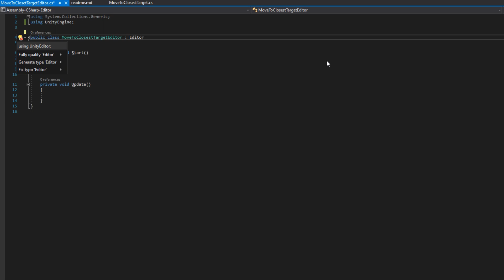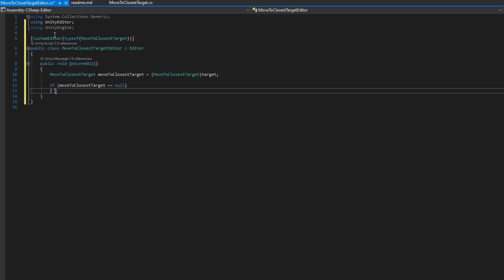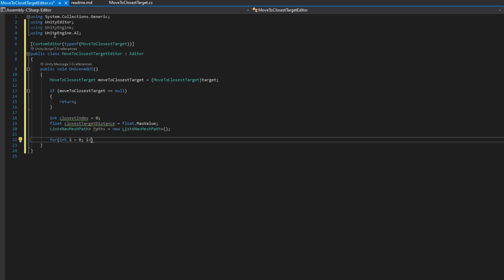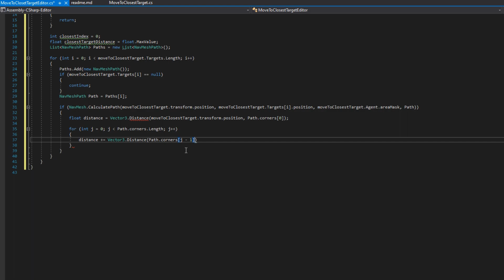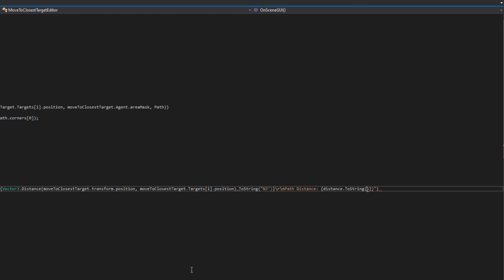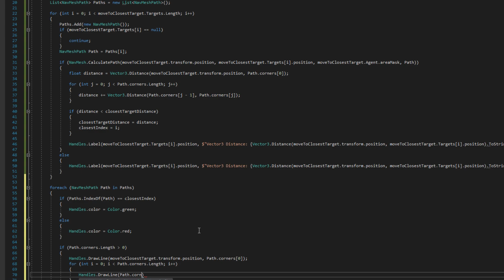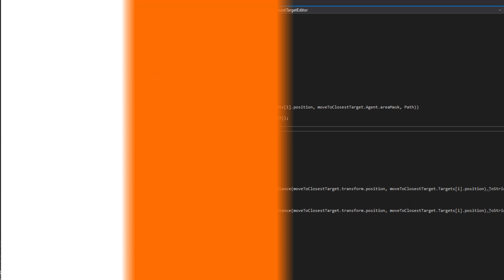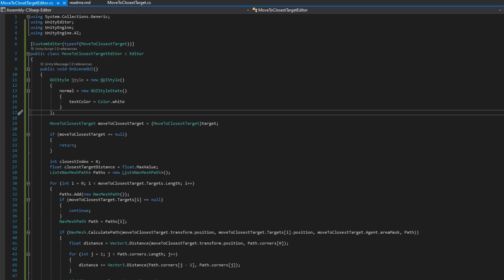Handles API - Scene View Text & Lines | Unity Tutorial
In this tutorial I'll show how I created the editor script that drew informational distance text and the path a NavMeshAgent would take to move to a specific target, highlighting the closest target in the Scene View in AI Series Part 12.
Specifically, in this video I use the Handles API: Handles.Label and Handles.DrawLine functions to draw lines and text between the NavMeshAgent's current position and points found on the NavMeshPath to a specified target object. We'll also handle if the NavMeshAgent cannot find a valid path to the specified target.

👨‍💻 This tutorial uses the same repository as AI Series Part 12, so as always, all code from this video is available on GitHub

Chapters:
00:00 Intro
01:27 Editor Folder
01:50 Custom Editor Overview
02:45 Re-implementeing Shortest Path Algorithm
04:23 Drawing Text in the Scene View with Handles.Label
05:45 Drawing NavMeshAgent's Path with Handles.DrawLine
07:17 Demo
07:32 Changing Handles.DrawLabel Font Color
08:32 Demo
08:55 Closing